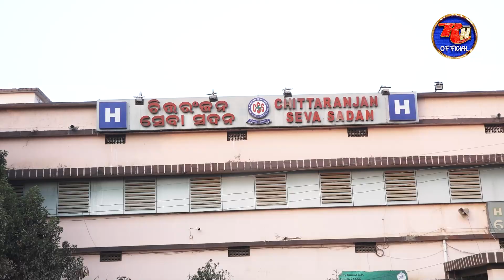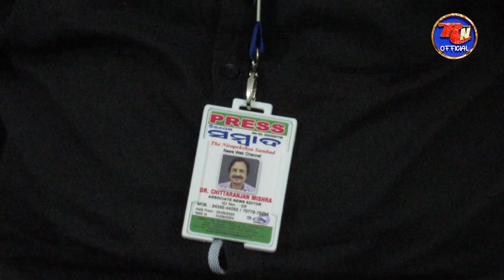Nirapekhya Sambad Pakhyaru Sambardhanaa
This content is a compilation of videos & pics, with the consent of the person(s) & authority of location(s).

REEMA NEWS OFFICIAL or its parent organization REEMA CREATION   will not be held responsible for any legal issues arising out of these videos.

For any complaints / suggestions on this video please write to . We will try modify it as per your opinion if we find it to be ethical / legal.